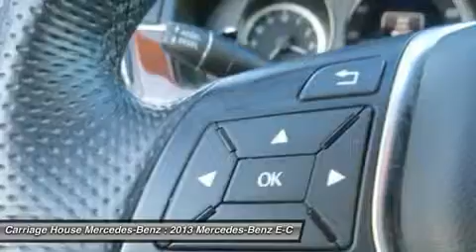2013 MERCEDES-BENZ E-CLASS New London, CT 9242A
2013 MERCEDES-BENZ E-CLASS New London, CT
Stock# 9242A

Carriage House Mercedes-Benz
488 Colman St.

Just announced! 0.99% Financing. First two payment credits and pre-paid maintenance on qualifying vehicles. Premium 1 Package (COMAND System w/Hard-Drive Navigation, Heated Front Seats, iPod/MP3 Media Interface, iPod/MP3 Media Interface Cable, Power Rear Window Sunshade, Premium Sound System, and SIRIUS Satellite Radio), Mercedes-Benz Certified, AWD, and Burl Walnut Wood Trim. Want to save some money? Get the NEW look for the used price on this one owner vehicle. Previous owner purchased it brand new! You can't beat a Mercedes-Benz for dependability, and you'll be glad to know that this 2013 Mercedes-Benz E-Class is no exception. Mercedes-Benz Certified Pre-Owned means you get an additional 12 months Limited Warranty on top of the existing factory warranty, with unlimited mileage. We also do up to a 162-point rigorous inspection/reconditioning, 24/7 roadside assistance, trip-interruption services, and a complete CARFAX vehicle history report.